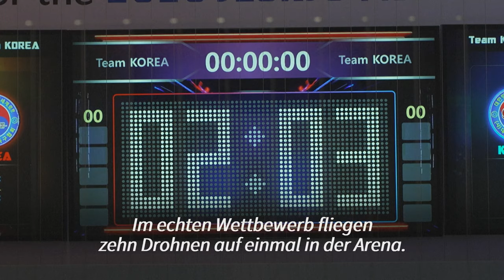Fußball-Drohnen auf Tore-Jagd | AFP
Auf der Technikmesse CES gehen Drohnen auf Tore-Jagd: Beim „Drone Soccer“ treten zwei fünfköpfige Teams mit ferngesteuerten Fluggeräten gegeneinander an. Nach dem Wunsch der Erfinder aus Südkorea soll aus dem Technikspaß bald ein Trendsport werden.